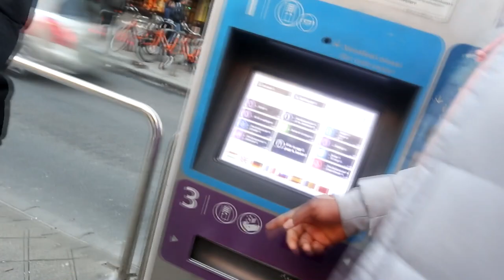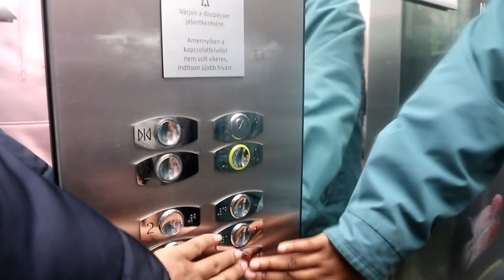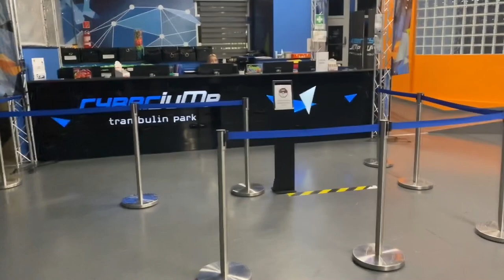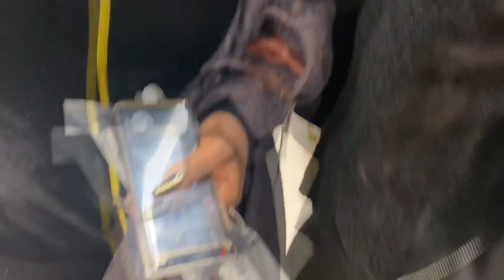BUDAPEST VLOG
CREDITS
Danny_ozomma
jaythegirl_
jaaey._
manuellabani
virtue_bani
d.o.o.r.l.l.y__pee
ugonwuk
_nnennaya_